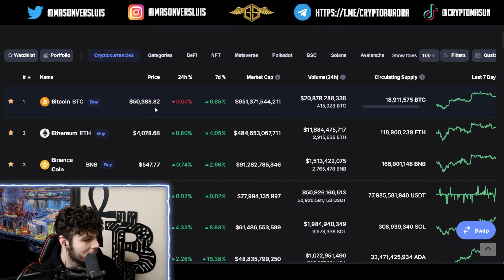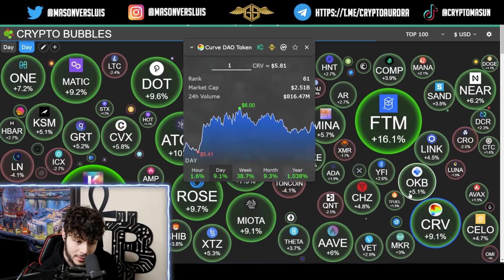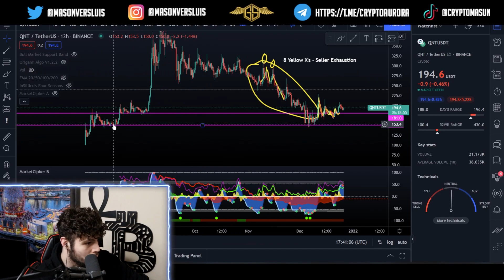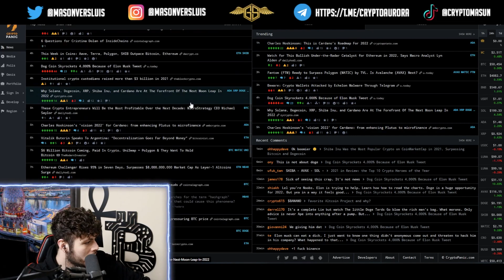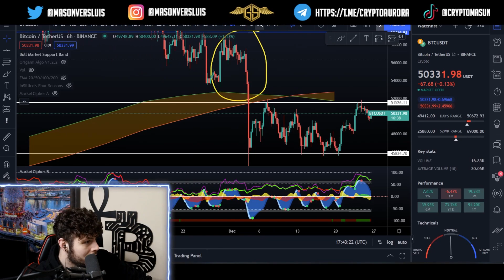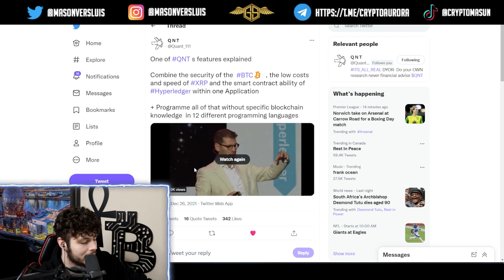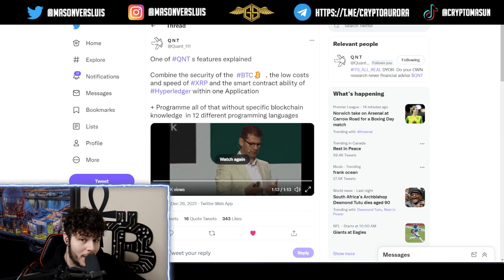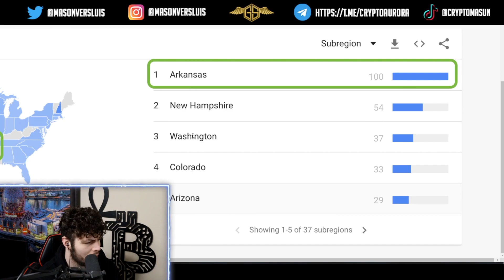⚠️ XRP ABOUT TO BLAST? QUANT TO $4K EASILY, HBAR + WALMART? BITCOIN UPDATE & MORE